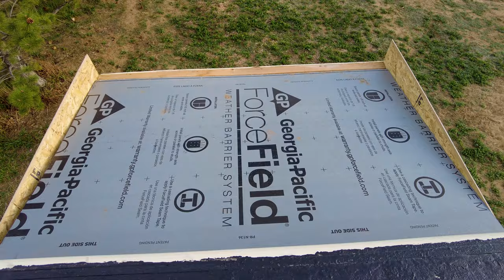$500 Pop Up Camper Hard Side Conversion Update and Future Plans, Exterior Walls and Roof Install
The $500 Camper Build continues!  Going to be moving things in a new direction, kinda.  We are dropping the idea of keeping mobile and dare I say it, turn it into a tiny home.
     Sorry for the distortion on the microphone, it was windy as usual.
     This is 1978 Coleman two room Pop Up Camper, Valley Forge model?  Not too sure.  I picked this up for $500 and started remodeling it and converting the canvas soft side to a hard side.  But, after working on it I realized that would not be the best Idea to try and tow this thing around, even with the upgraded axles on it.  We are still going to do the Soft Side to Hard Side conversion, but now we will not be as concerned with weight or mobility.  This will open up a lot of possibilities for the build. So, with a little piece of land to park it on we are turning it into a permanent campsite with our very own tiny home that when we are not using it will rent it out on Hipcamp and Airbnb as a short term rental for camping, or Glamping if you prefer.
     You'll notice I am not permanently securing any of the panels, this is mostly a mockup build.  Once happy with the results we will tear it all down and take all the pieces down to the property to re-assemble in its permanent home.